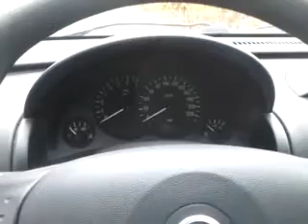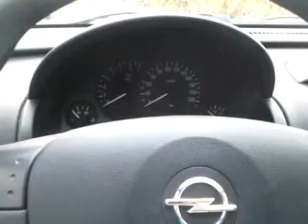Inlocuire bucse timonerie Corsa C Z12XE -- Gear linkage bushing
Inlocuit bucse ax timonerie cu bucse din poliamida strunjita. Inlocuit capac siguranta cu un capac din poliamida.